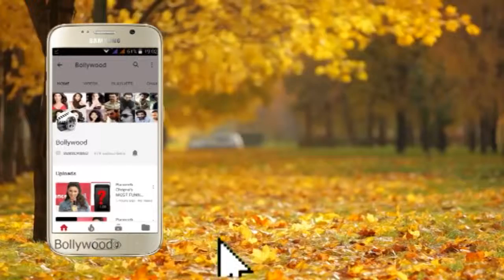Amitabh Bachchan with Wife Jaya Bachchan and Daughter Shweta Bachchan at Akash Ambani Wedding Event